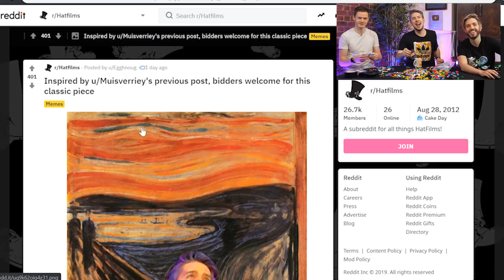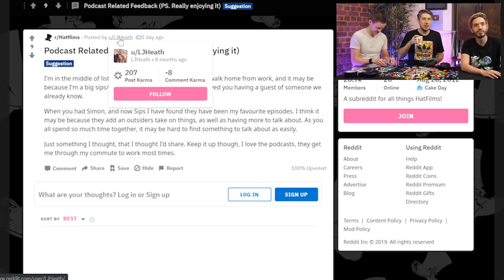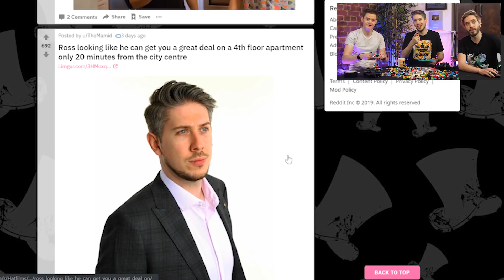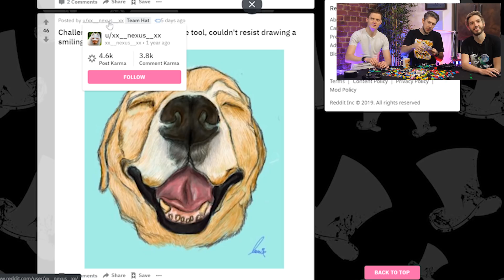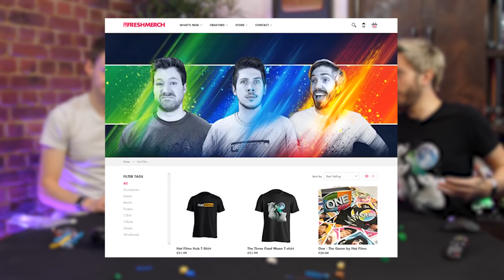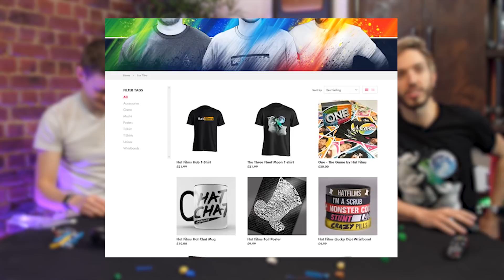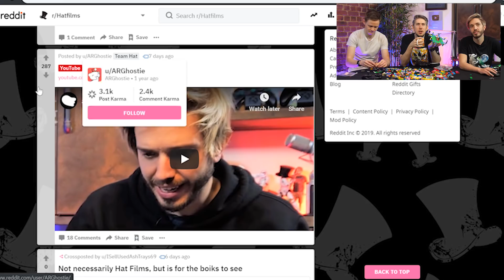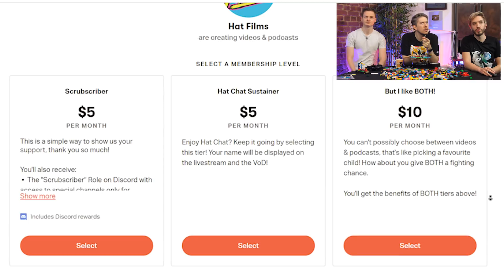Time To Change! | MEGA UPDATE VLOG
● Post Us Stuff:
13 Queen Square
Bristol
BS1 4NT